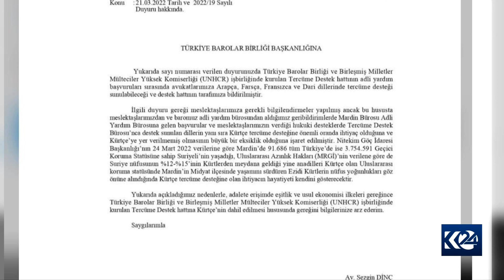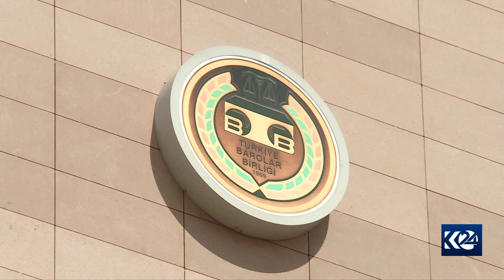Yekîtiya Baroyên Tirkiyê bi 4 zimanan xizmetê dide lê Kurdî tê de nîn e